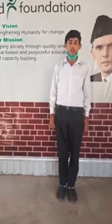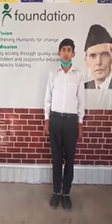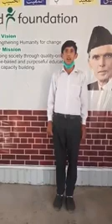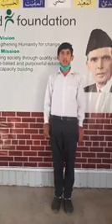School boy Naat|MashaAllah|Sweat voice|Kashmiri boy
Naat 2022 new talent
آپ بھی آپنے بچوں کی نعت تقاریر ریکارڈ کر اور ہمارے دیے گے نمبر پر سینڈ کریں ہم دنیا تک پنچائے گے شکریہ